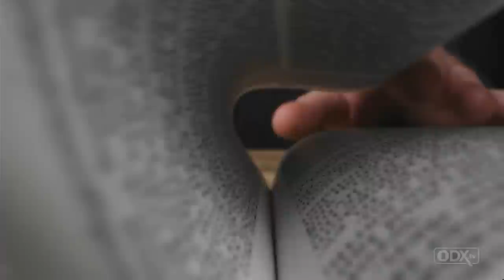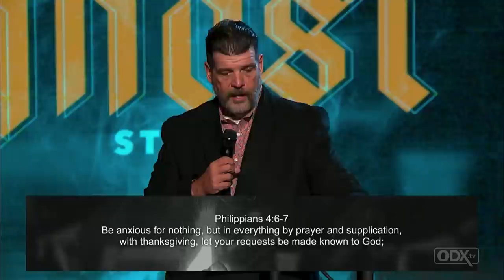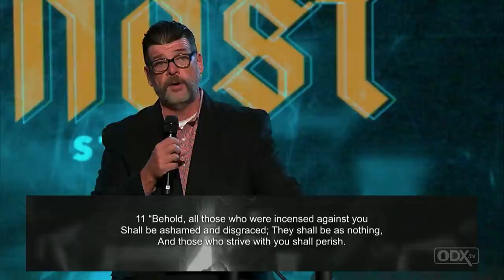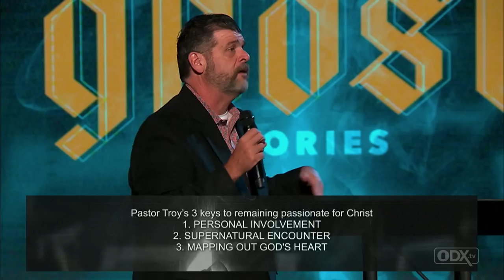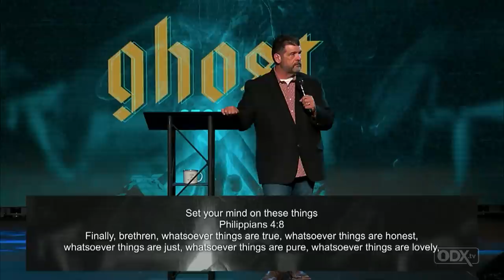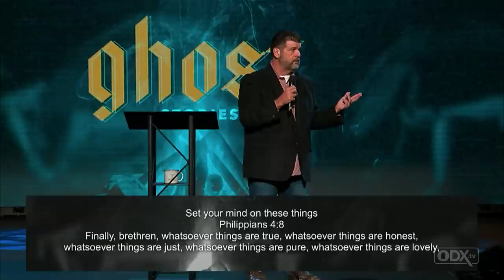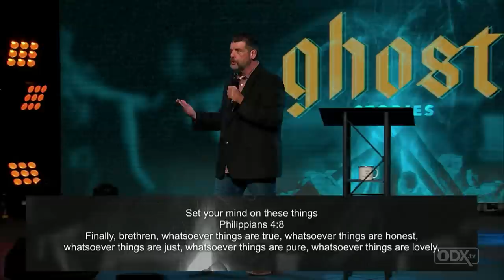The Heebie Jeebies | Troy Brewer | ODX.TV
In the first part of our new series called Ghost Stories,  Pastor Troy talks about how we can live an unafraid and fearless life.